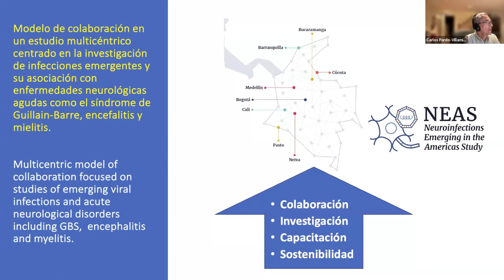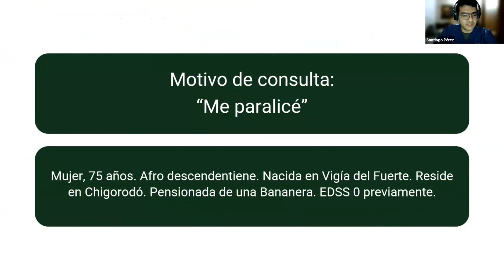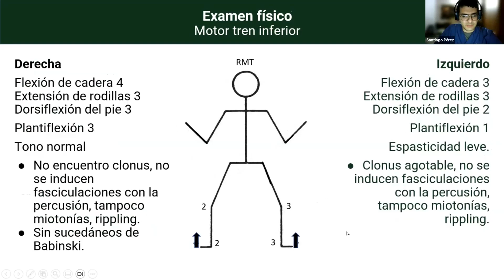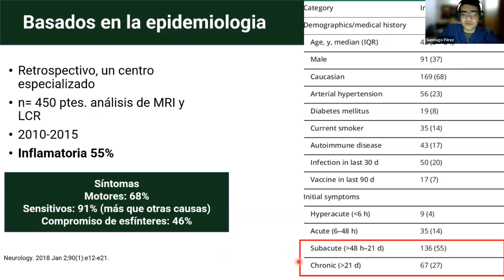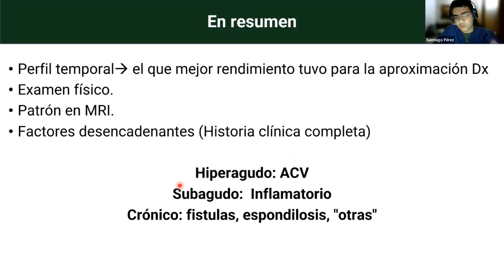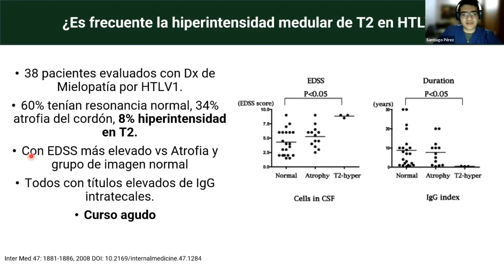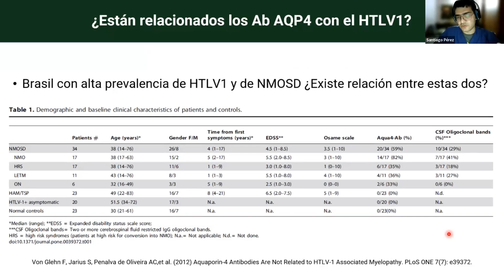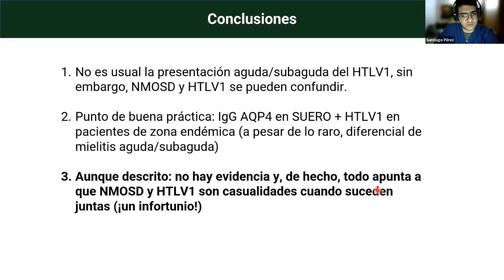NEAS Grand Rounds September 2024 Casos clínicos NMOSD Y HTLV